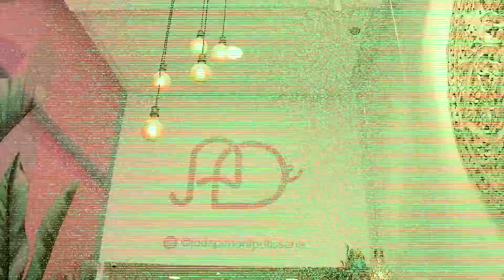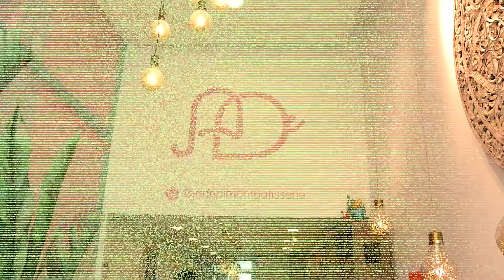Jade Pimont, una pastelería al mejor estilo francés, la perfecta compañía para un buen café